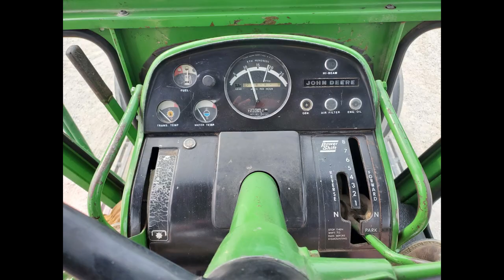4850 unveiling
4850 is complete - minus rear wheels and tires